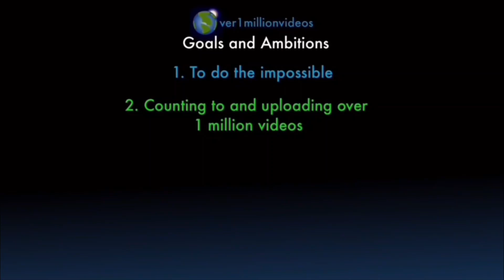Counting to ONE MILLION!!, This is Number 100,351